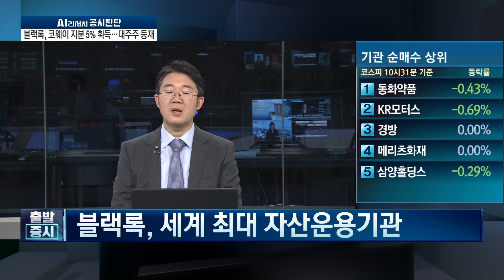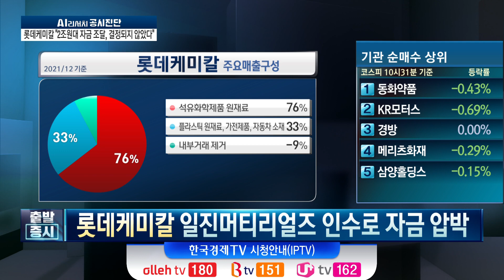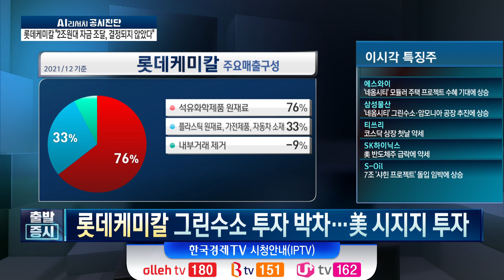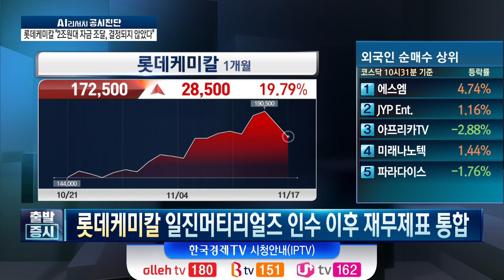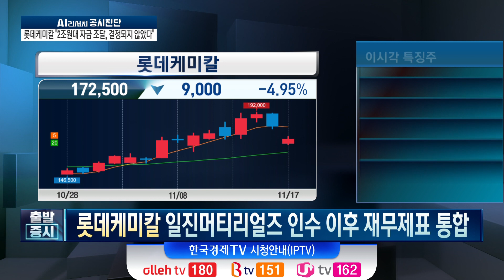롯데케미칼, 롯데건설에 5900억원 지원 그린수소 투자 박차 / 공시진단 / 한국경제TV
앵커 : 하경민
출연자 : 조호진 타키온뉴스 대표

연출 : 양경식 PD, 강영환 PD
조연출 : 김다연 AD
작가 : 함유선